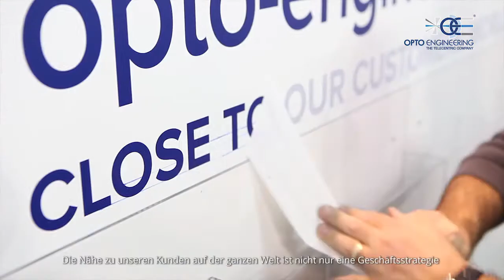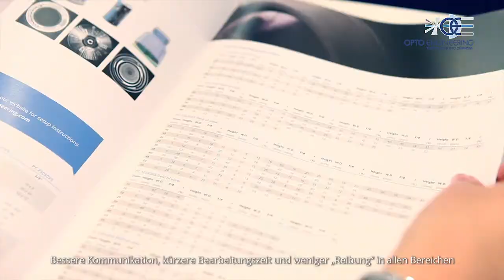News / introducing Opto Engineering Deutschland GmbH